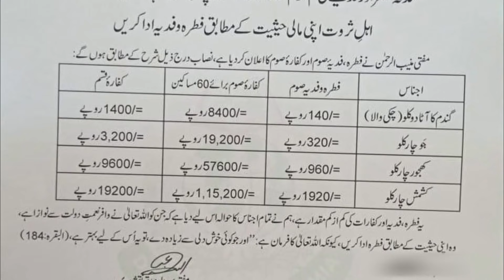Fitrana 2021 Kitna hoga | How much fitra | فطرانہ کتنا ہوگا | Fitrana 2021 Quantity by Mufti Muneeb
Assalam o Alaikum friends at our Youtube channel "Center Of Islam" I’m here with this new video of Fitrana 2021 Kitna hoga, How much fitra, فطرانہ کتنا ہوگا, Fitrana 2021 Quantity by Mufti Muneebur Rahmaan.

I have discussed these topics in this video:

1) Fitrana 2021 Kitna hoga.
2) How much fitra 2021.
3) How much fitra.
4) فطرانہ کتنا ہوگا.
5) Fitrana 2021 Quantity by Mufti Muneebur Rahmaan.